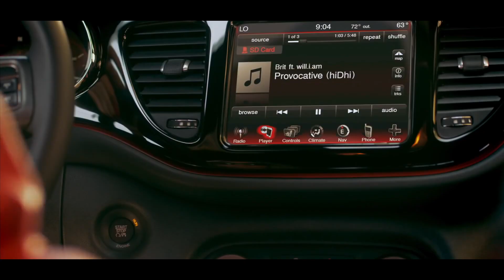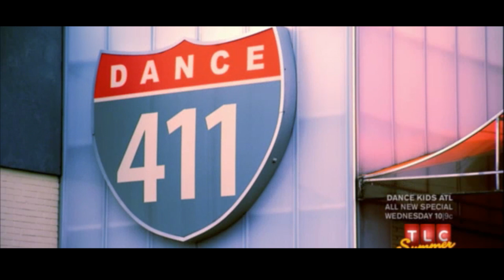SEAN BANKHEAD 2015 REEL